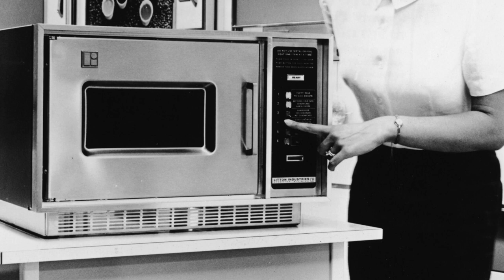CBR - Freezer Burn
Practice recording from May 12 2009